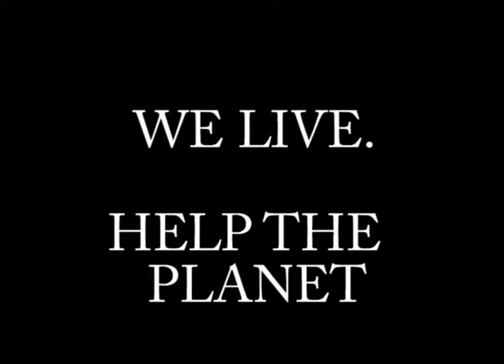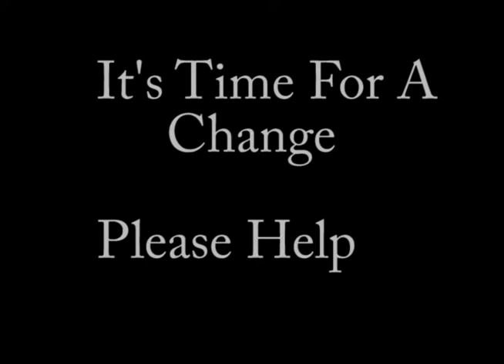We Need A Change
A quick montage I made using Adobe Premiere Pro. Enjoy!

Please comment with your opinions below!